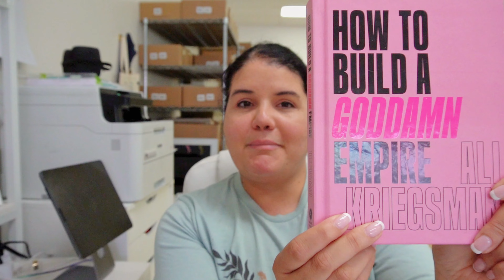How To: Overcome Business Burnout!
Socials - @NokomisHomeFragrance